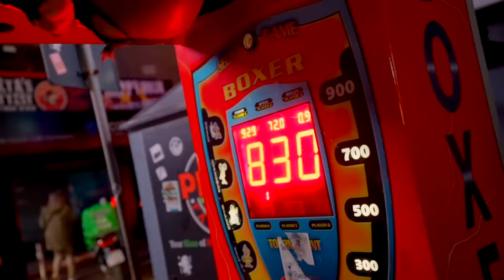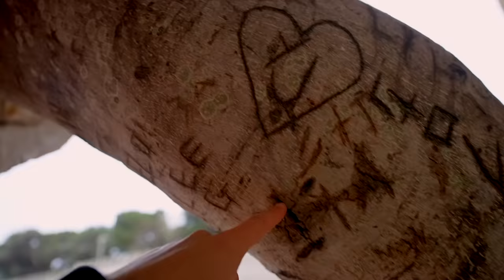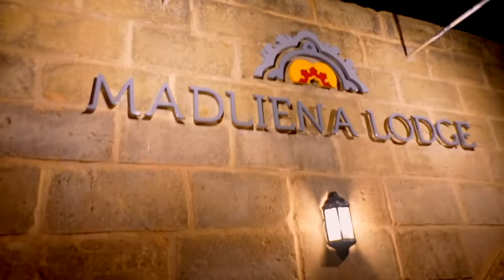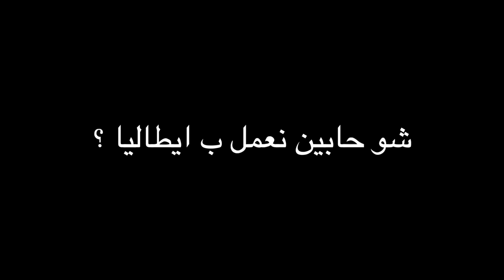🌎 قررت اسافر لفترة طويلة !! ✈️ وين تتوقعوا اروح ؟